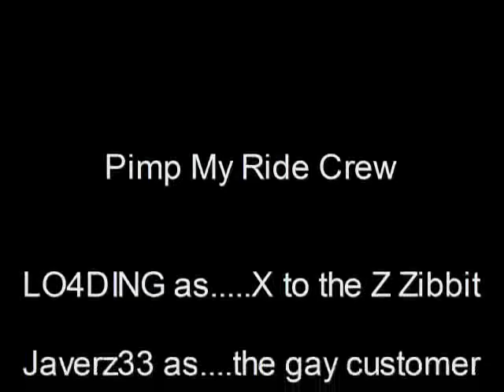The Glitching Maniacs - Episode #2 *Pimp My Ride*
This is The Glitching Maniacs doin there version of Pimp my Ride!